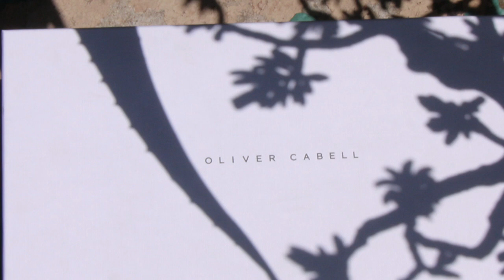Is this the most Perfect White Sneaker? Oliver Cabell Low 1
▹Hey guys in this video I want to introduce you to one of my favorite sneaker brands and one of my personal white sneakers that are essential to any wardrobe.

✘ M U S I C  I N S T A G R A M

About Neemzzz:

YouTuber, Mens Lifestyle, Fashion and Music
 Based in Los Angeles. Neemzzz offers
informative, educational, and fun
vlogs,tutorials as well as mens products,
hair styling advice, and men's fashion tips on
personal style.Also singer songwriter